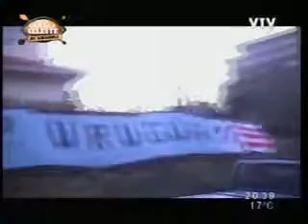camra celeste sudafrica 1-7-2010 parte cuatro.